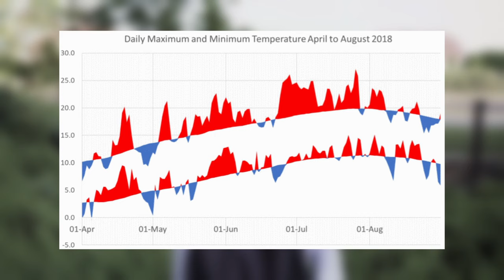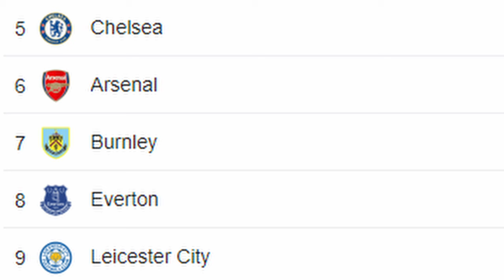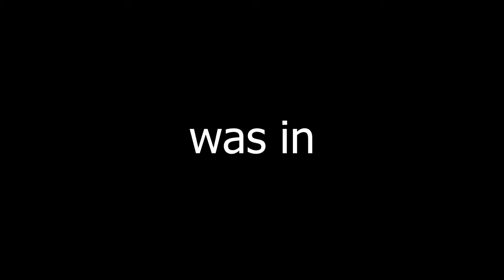A goated Year...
Travel back to 2018 with us! From Fortnite to Love Island, and the unforgettable Premier League and World Cup moments... the goated era...